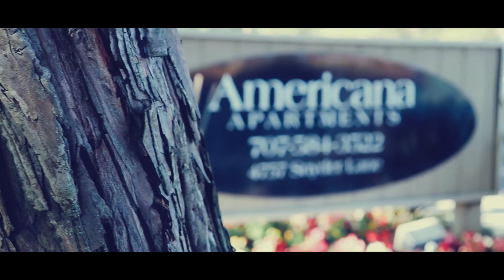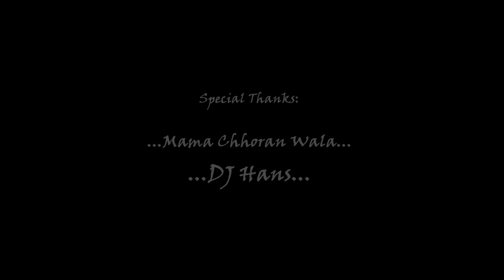Most Beautiful | Sikh Wedding Highlight | Satnam & Harmeet | Pal Films | Ricky Pal